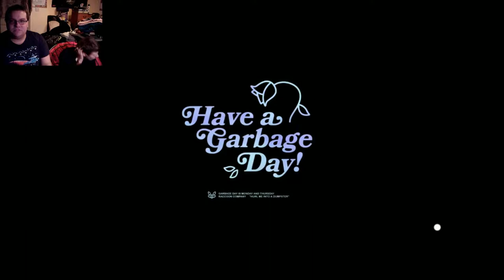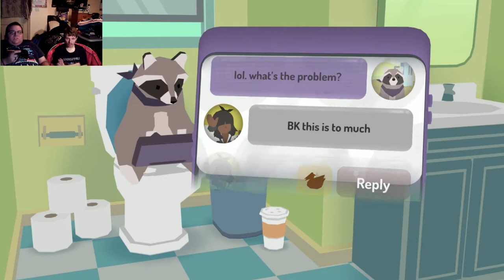Rewind & Gon Play Donut County: Holey Fireworks Batman!